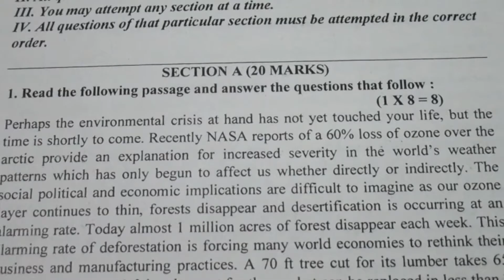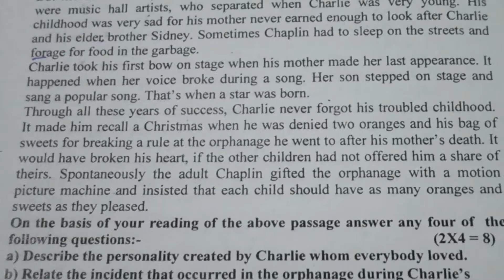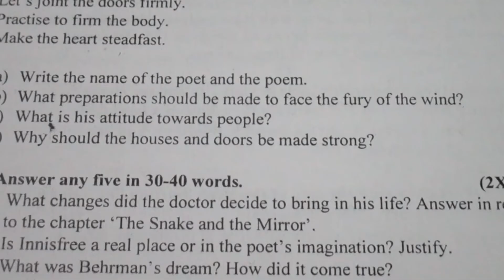CBSE CLASS 9TH ENGLISH | FINAL EXAM SET-B | QUESTION PAPER 9TH ENGLISH ANNUAL EXAM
question paper english class 9
class 9 sample paper2020 english